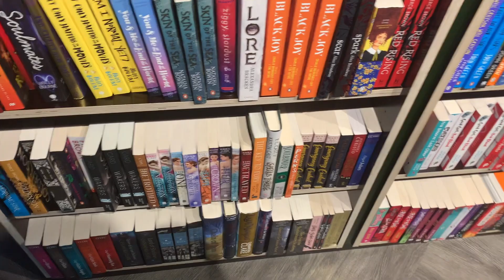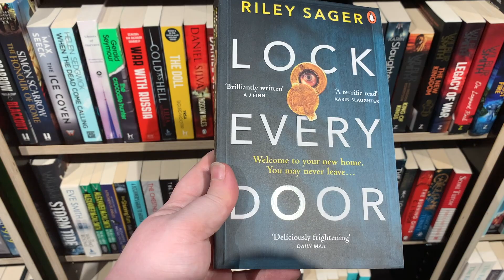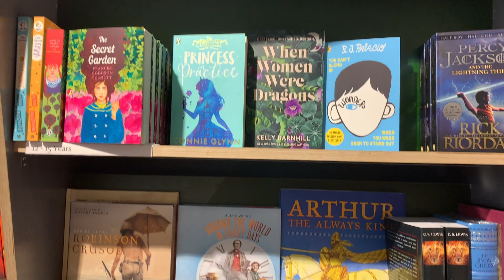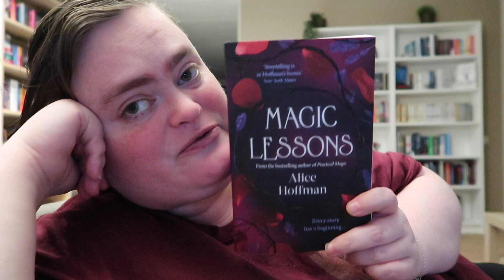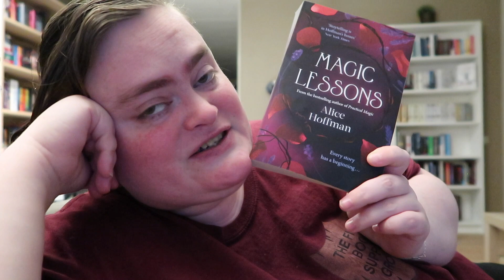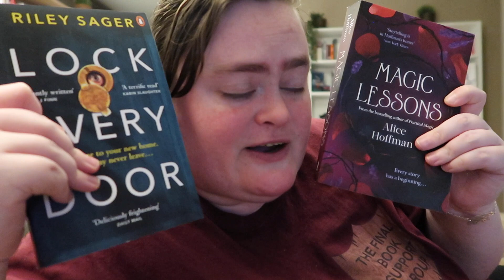📷 TAKING MYSELF OUT ON A DATE VLOG AND BUYING A NEW CAMERA 📷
OPEN ME!

Hello my name is Pris and this is my youtube channel! I will be talking about all things book and also do a lot of reading and productivity sprints!

Special shoutout to my top tier rainbow roll patreons!
🌈 Jess
🌈 Cece
🌈 Stacey
🌈 Amber
🌈 Makayla
🌈 Lilli
🌈 Patti

You can also find me on the following social media!

All channel art is made by Jade! 🧡

I love you and your support very much!